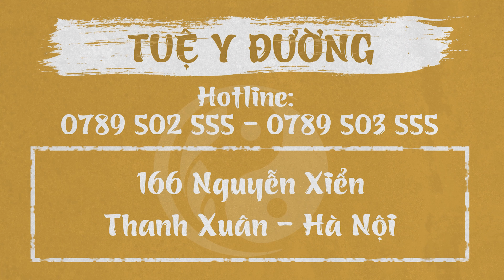VỠ ỐI SỚM CHỈ VÌ KHÔNG ĐIỀU TRỊ VIÊM ÂM ĐẠO KỊP THỜI - MẸ BẦU CẦN LƯU Ý GÌ KHI MẮC VIÊM ÂM ĐẠO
Khi mang thai nội tiết tố trong cơ thể mẹ bầu tăng cao, môi trường PH ở âm đạo thay đổi, tạo điều kiện cho các loại nấm và vi khuẩn dễ dàng xâm nhập và phát triển. Có khoảng 10-20% tỉ lệ phụ nữ bị viêm nhiễm âm đạo trong quá trình thai kì, không chỉ gây ngứa ngáy khó chịu cho mẹ bầu, mà viêm nhiễm âm đạo trong lúc mang thai còn tiềm ẩn những nguy cơ đe dọa sức khỏe cũng như sự phát triển của thai nhi. Khi mắc viêm âm đạo mẹ bầu cần lưu ý những gì? Hãy cùng theo dõi trong video này nhé!***
🏥  Địa chỉ: Phòng khám Tuệ Y Đường -166 Nguyễn Xiển - Thanh Xuân - Hà Nội
THỜI GIAN KHÁM BỆNH:
💊 Tất cả các ngày trong tuần: Sáng từ 8h00 - 12h00 // Chiều từ 13h30 - 21h00